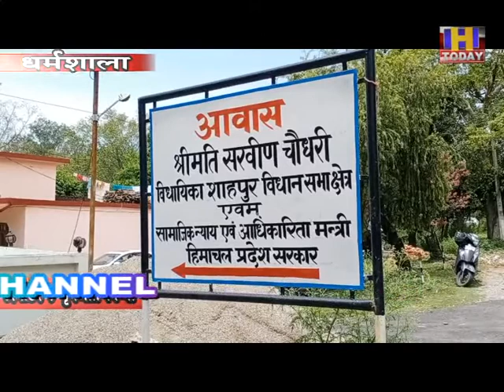महामारी के दौरान किसी भी प्रकार का शिकार हुये लोगों को उनका हक दिलाने के लिये सरकार वचनबद्ध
महामारी के दौरान किसी भी प्रकार का शिकार हुये लोगों को उनका हक दिलाने के लिये सरकार वचनबद्ध. सरवीण चौधरी